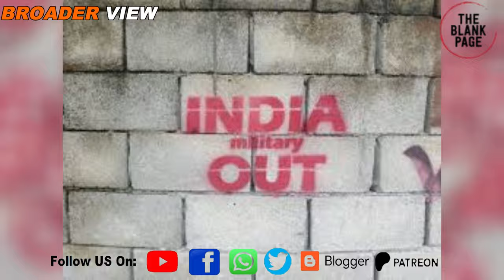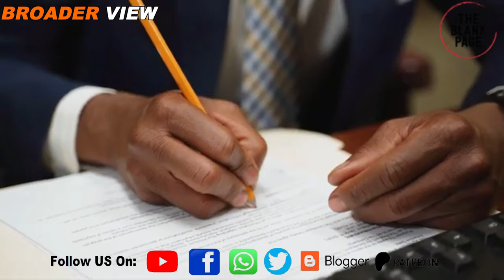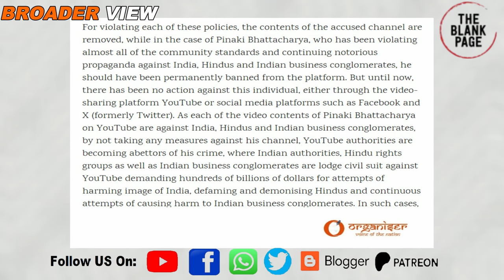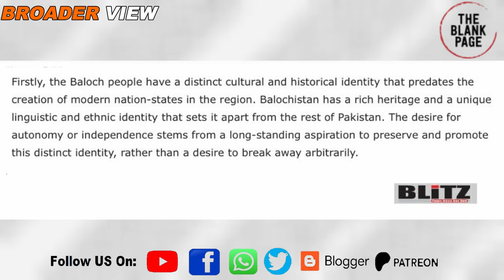Bangladesh's India Out campaign: Response to critics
Recently senior journalist from bangladesh has been floating dictatorial ideas of attacking the freedom of expression of various social medial influencers just because they are expressing their opinions on various issues and those opinions are inconsistent with the views of that Bangladeshi journalist. He has also started raising demands of dismantling south Asia's important country pakistan and to split its province Baluchistan. Such demands are against the international laws as Baluchistan is undisputed part of Pakistan and entire world accept this fact. I therefore felt it necessary to express my opinion against such illogical and illegal demands raised by this Journalist.